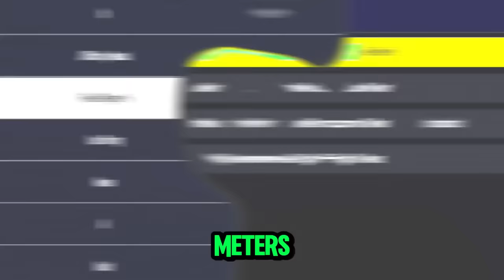NBA 2K25 IN-DEPTH GAMEPLAY BREAKDOWN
In today's video, Double H breaks down everything about the NBA2K25 gameplay!

0:00 - Everything we're going over
0:52 - Difficulty/Badges/Menus
1:29 - Shooting
3:34 - Rhythm Shooting + How deep you can shoot
6:52 - Go to Shots
8:49 - Stepbacks
9:24 - Players Jumpshots
10:06 - Fading
10:58 - Finishing/Dunk Meter
14:18 - Floaters
15:44 - Scoopers
17:04 - Dribbling
18:11 - Old Moves that are gone/back
19:24 - L2 Canceling
22:18 - Blowout Dribbling
22:32 - Kyrie Dribble Style
22:51 - Snatch backs
23:37 - Hop Jumper Canceling
25:30 - Testing NBA Players Moves
28:41 - Interior Defense
30:19 - Steals
31:03 - Bumps + Blow bys
31:19 - Post Scoring
36:16 - Settings
37:53 - More Early 2k25 Footage